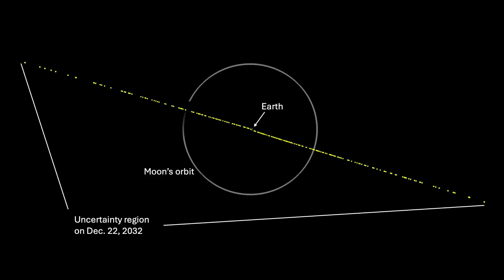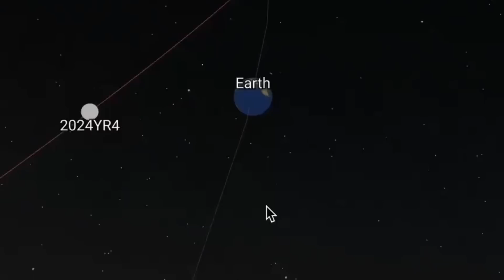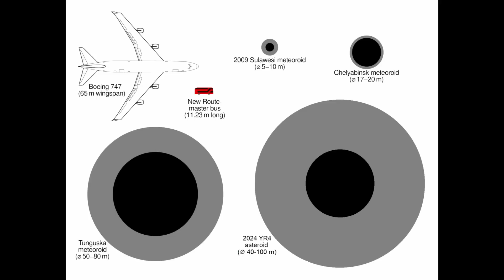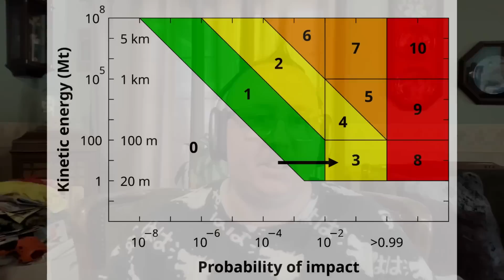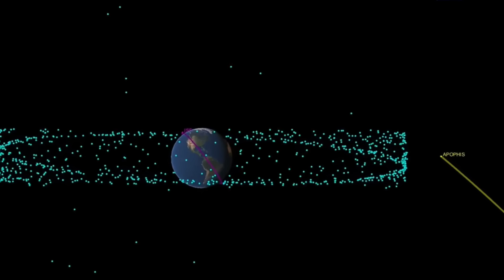Jared talks 2024 YR4 Asteroid and its increasing chance of hitting Earth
In our last live show Jared Head took a moment to talk about asteroid 2024 YR4. In the week prior it had a 1.4% chance of hitting Earth. As telescopes focused on it and we ran new numbers it jumped up to 2.8% before dropping back down a bit.

In this live show snippet Jared talks about what this could mean for Earth, the actual chances of an impact, the ways we can track this and all the latest info we have on the asteroid itself.

If you would like to see the whole live episode where this aired you can check that out